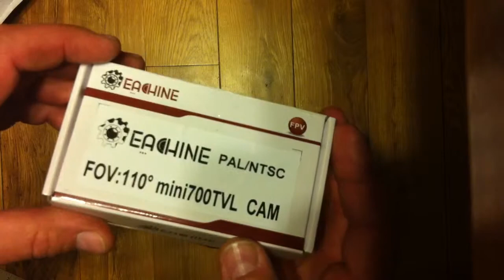(Unboxing) Eachine 700tvl 110 degree FPV cam from banggood.com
New camera for my LS-210 the 170 degree was way to wide!!